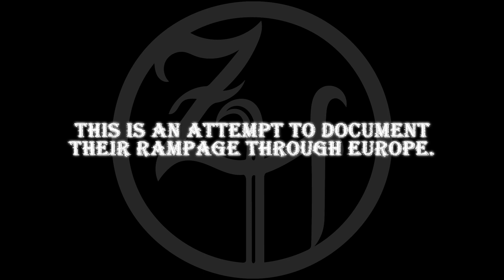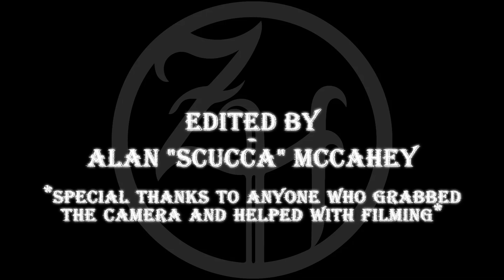Zornheym Summer Tour 2022 (Corpus Vile)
Zornheym's return to the touring circuit after 2 years of global shutdown.
Here's a little video Scucca made from any of the footage he was able to record or was sent of our performances. The song used is "Corpus Vile" from Zornheym's most recent album "The Zornheim Sleep Experiment" which is available